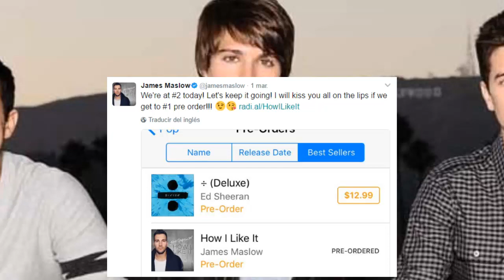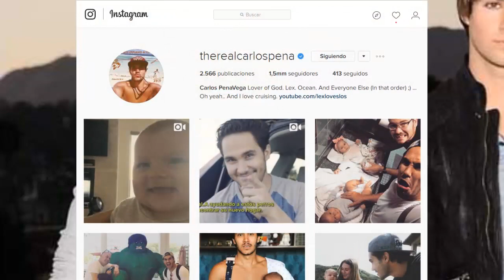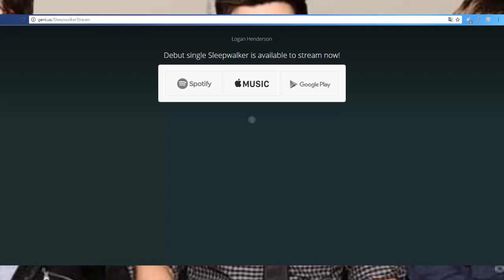NoticiasAlRush - Las Noticias Mas Recientes De Big Time Rush (Marzo 2017) | AlexisABC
PAGINA OFICIAL DE LOGAN

¡Holaaa!
Nos vemos, cuidense mucho, les envio un tenedor volador y nos vemos... ¡hasta la Proxoxima! CHAO!
¡Thanks! :'33